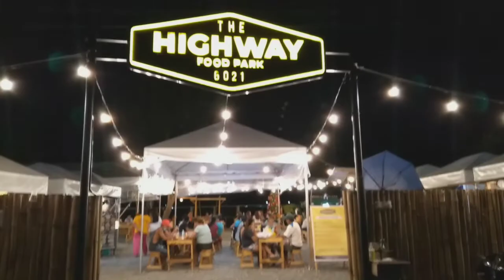HIGHWAY FOOD PARK ARGAO | ARGAO, CEBU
HIGHWAY FOOD PARK ARGAO
Located in VJF2+JMX S National Highway, Natalio B. Bacalso Ave, Argao, Cebu.

(This video was taken in December 8, 2021)